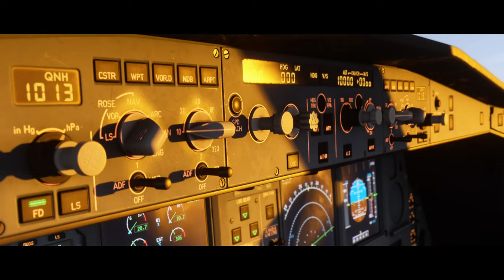Microsoft Flight Simulator 2024 Oficial Trailer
Trailer Oficial Microsoft Flight Simulator 2024

(Xbox Series X|S, PC) - November 19

Em 19 de novembro, o Microsoft Flight Simulator 2024 é a próxima edição da franquia Microsoft Flight Simulator. É o simulador de voo de consumo mais ambicioso já realizado, projetado para aproveitar as vantagens das mais recentes tecnologias em simulação, nuvem, aprendizado de máquina, gráficos e jogos. O Microsoft Flight Simulator 2024 vai além da mera operação da aeronave; permitirá que os simmers persigam o sonho de uma carreira na aviação.

O céu está chamando! Microsoft Flight Simulator 2024 decola no Windows PC, Xbox Series X|S e Steam, e estará disponível com Game Pass no console, PC e nuvem no primeiro dia.

Cine Divulgação /Trailers Legendados
Best upcoming movies
Best upcoming Tv Shows
Lançamentos de Jogos
Lançamentos de Séries
Lançamentos de Filmes